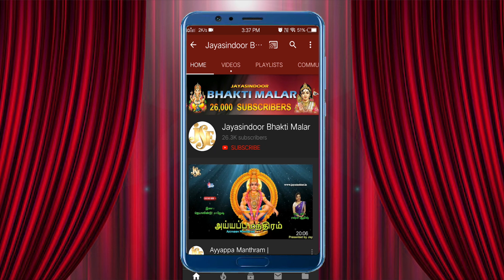Vaarahi Vaarale Ulaham Kaathidave | Varahi Amman Padalgal | Varahi Amman Tamil Song | D.B Charumathi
Song Name: Vaarahi Vaarale Ulaham Kaathidave
Singer: D.B Charumathi, Chennai
Lyrics: S.Bavatharahan, Chennai
Album No: JSE-1569
Similar Searches:
ssbhakthi
varahi stotram
varahi stotram in telugu
varahi devi
varahi
varahi devi stotram
varahi mata stotram
kirata varahi stotram in telugu
varahi ammavari kavacham
varahi ashtothram in telugu
varahi devi 12 namalu telugu
varahi amma namalu in telugu
varahi devi story in telugu
varahi dwadasa nama stotram
kirata varahi stotram
nanduri srinivas varahi devi
sri varahi stotram
varahi ammavari stotram
sri varahi mantra
varahi devi stotram telugu,వారాహి దేవి మూల మంత్రం
varahi devi mula manthra
varahi matha manthra
varahi devi mahima
varahi devi anugraham
varahi devi pooja
Tamil Varahi Amman Songs
Jayasindoor Bhakti Malar Songs
Goddess Varahi Amman Songs
Varahi Amman Padalgal
Goddess Varahi Amman Devotional Songs
Varahi Amman Videos
Varahi Amman Powerful Songs
Goddess Varahi Amman Powerful Songs
Goddess Varahi Amman Bhakthi Padalgal
Varahi Amman Bhakthi Padalgal
Varahi Amman Bhakthi Songs
Varahi Amman Devotional Songs
Varahi Amman Devotional Video Songs
Varahi Amman Latest Songs
Varahi Amman Songs
Varahi Amman Songs Devotional
Varahi Amman Padal
Varahi Amman Songs In Tamil
Varahi Amman Songs Tamil
Varahi Amman Tamil Devotional Songs
Varahi Amman Tamil Padalgal
Varahi Amman Tamil Songs
Varahi Amman Video Songs
Songs of Varahi Amman
Goddess Songs
Vaarahi Vaarale Ulaham Kaathidave Song
Bavatharahan Songs
Charumathi Songs